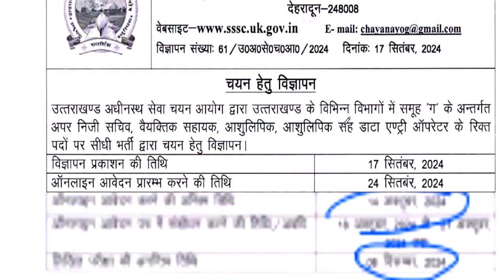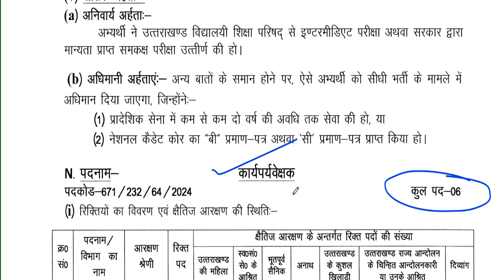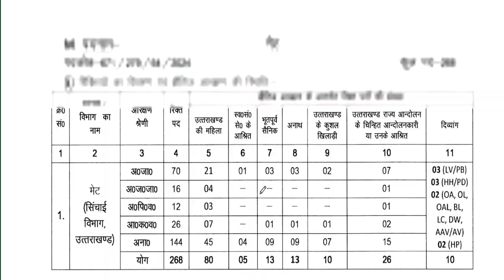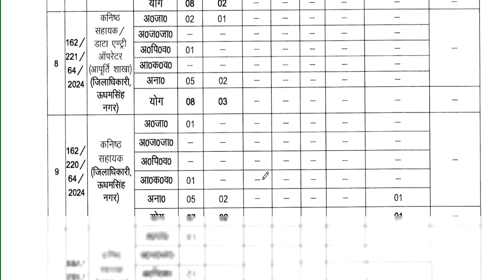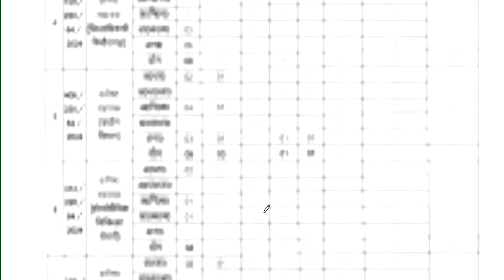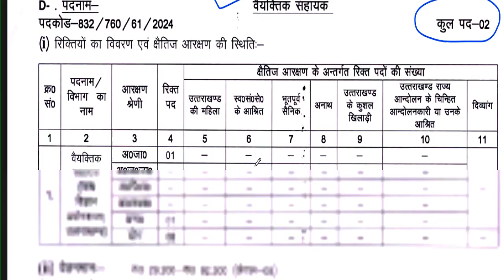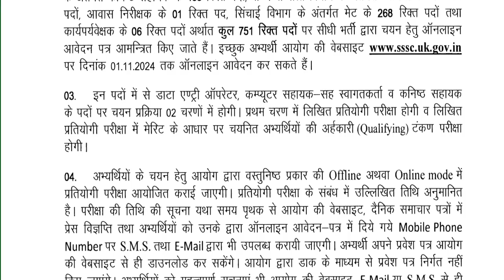Permanent Sarkari naukri | 2 New Notification | salary- 47600-1,51,100 | Age 21-42 | Permanent Post